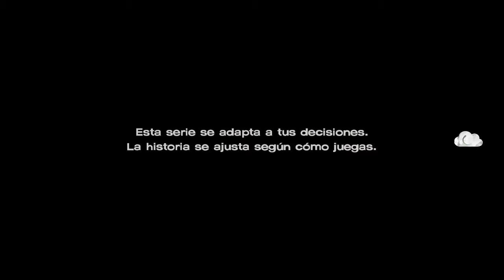MI PADRE ES UN BAD ASS | THE WALKING DEAD: A NEW FRONTIER - EPISODIO 5 - PARTE 1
Mi padre tiene cancer, es calvo, y es un peligro... ¡Es Walter White! :D

Por favor delen like y compartan el video, éso nos ayudaría mucho.